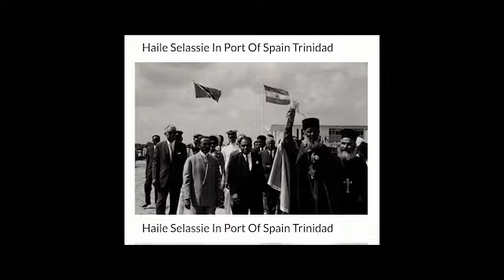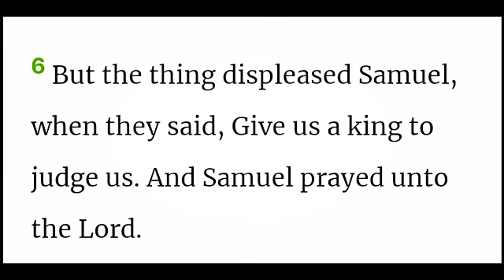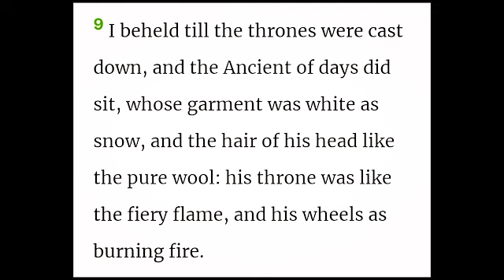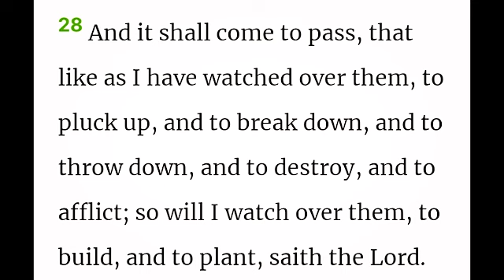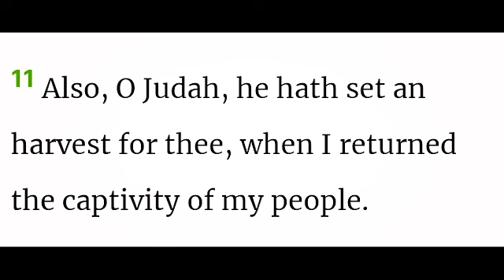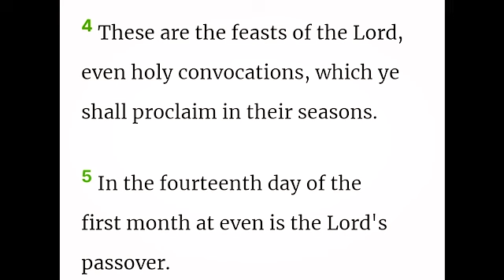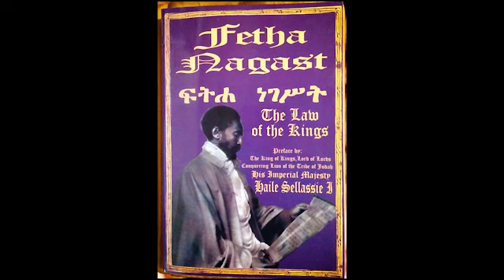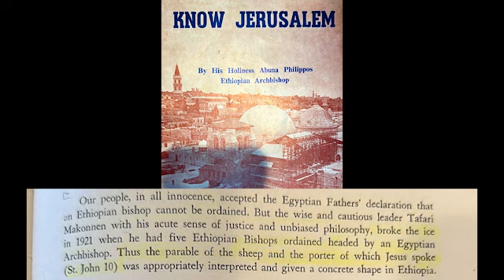Rastafari the Resurrection and Rain (RRR)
Rastafari Resurrection Rain
The most popular asked question did you Rastafari people start to believe in QHS because of the rain? Answer the rain confirmed our expectations of what we already have faith in. Faith is the substance of things hoped for, the evidence of things not seen, and on that day our eyes have seen the King in his Glory